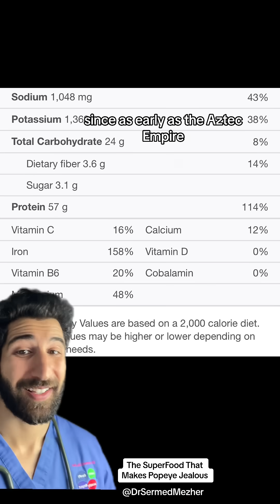The Superfood that Makes Popeye Jealous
Spirulina was selected by NASA to be taken into space due to its remarkable nutritional profile and ease of cultivation, making it ideal for astronauts on long-duration missions. This blue-green algae is packed with essential nutrients, including protein, vitamins, minerals, and antioxidants, all in a compact form. Its high protein content—up to 60-70% by weight—offers a valuable source of nourishment for astronauts, who need nutrient-dense foods in the limited space available onboard.

Additionally, spirulina is easy to grow in controlled environments and can thrive in minimal space with few resources, which is crucial for space missions where efficiency and sustainability are key. Its ability to rapidly reproduce makes it a renewable food source that could potentially be cultivated during long-term space travel or even on future missions to Mars. NASA recognized these advantages, making spirulina a practical and highly nutritious choice for space exploration.